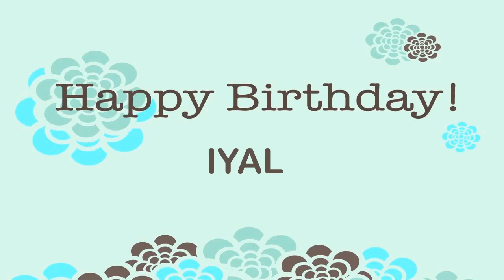Iyal Birthday Wishes & Mensajes